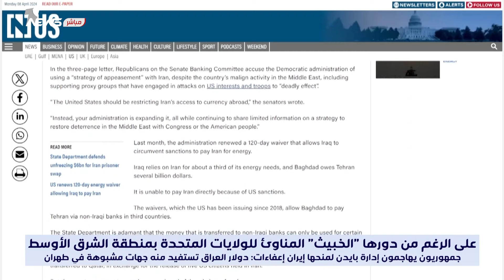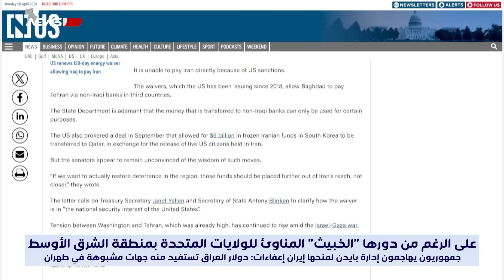جمهوريون يهاجمون إدارة بايدن لمنحها إيران إعفاءات : دولار العراق تستفيد منه جهات مشبوهة في طهران